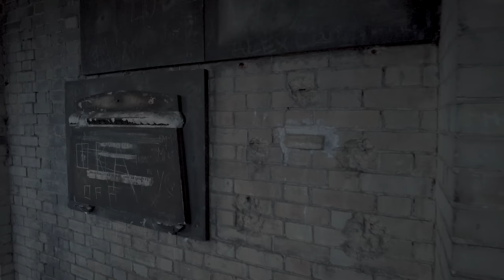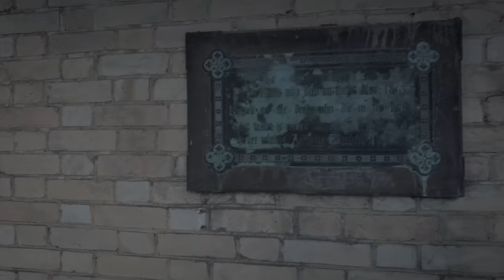London Graveyard Ambience ✟ Brompton Cemetery Dawn Walk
Walking London’s Brompton Cemetery in West Brompton in the Royal Borough of Kensington and Chelsea at dawn. Brompton Cemetery is one of Britain’s oldest and most distinguished garden cemeteries, containing over 35,000 gravestones and monuments nestled among the spectacular trees and undergrowth, and is one of the Magnificent Seven cemeteries, opening in 1840 and now managed by The Royal Parks. The cemetery is not the most peaceful due to the continuous aircraft noise due to being close to a Heathrow Airport flight path.

Sights seen include: Brompton Cemetery Chapel, Brompton Cemetery’s Colonnade, Brompton Cemetery’s central roundel, entrance to the Catacombs, Brompton Cemetery’s main avenue, Courtoy Mausoleum (believed by some to be a fully-functioning Victorian time machine), Brompton Cemetery's North Gate, and North Lodge Cafe.

Recorded - October 2022, weekday morning

There are no WW logos hidden in this video

128GB Memory Card -
Audio Recorder -
Binaural Mic -

Laptop -
5TB External HD -
Thunderbolt 3 Dock -
Video Editing Software -